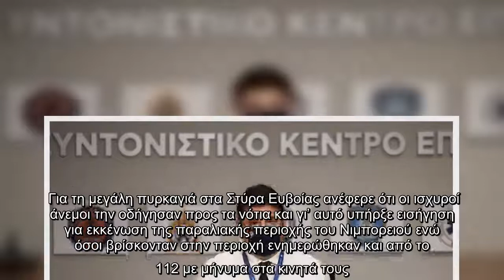Χαρδαλιάς: “Δύσκολη ημέρα” με 51 πυρκαγιές – Ανησυχία για την Εύβοια